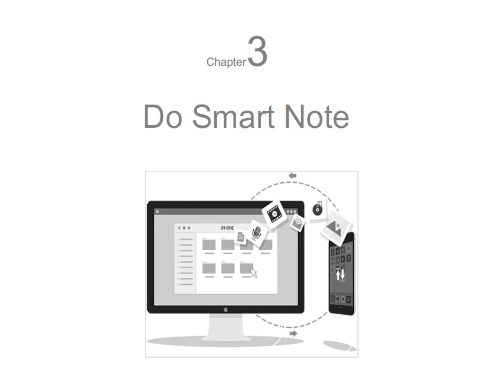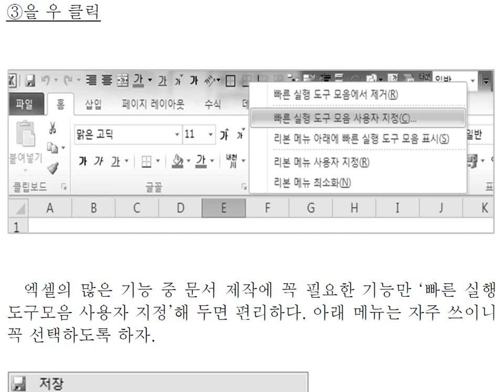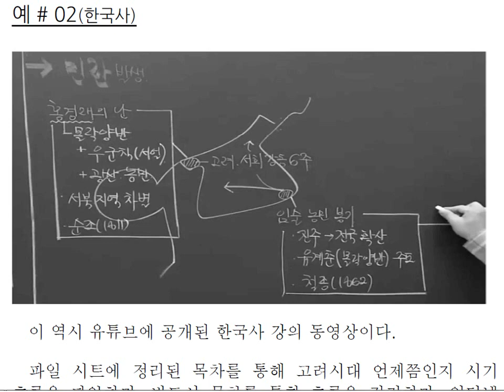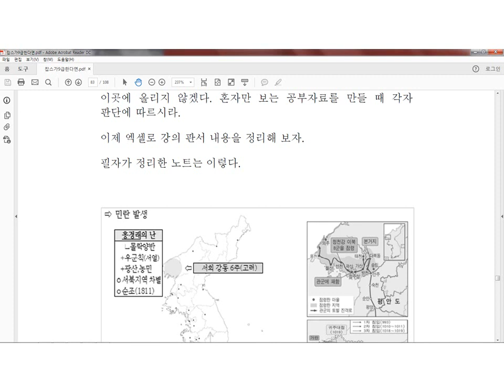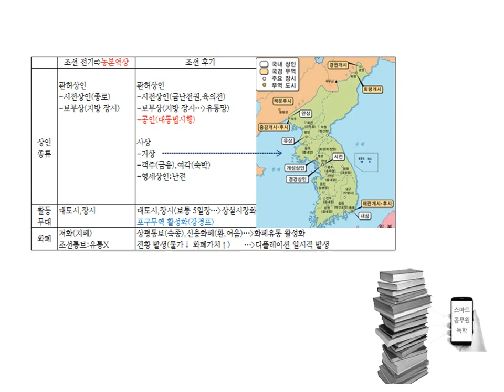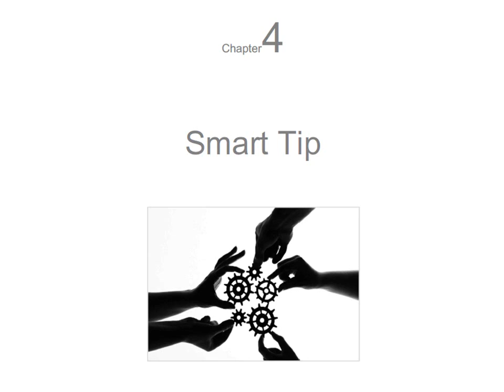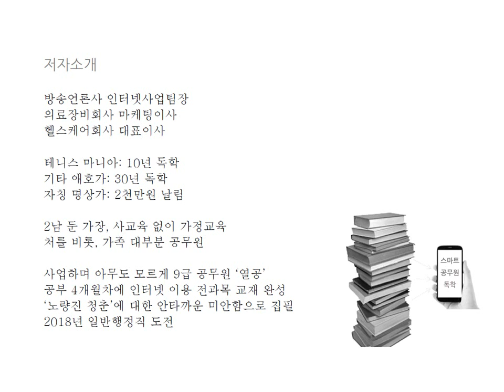[잡스9급]스마트 공무원 독학 09. 독학노트 제작 실제, 과목별 노트 사례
[공무원 독학 합격 / 두문 암기 / 기출 / 공부 자료]

나만의 종합노트 제작 실제
과목별 노트 사례
마치며
저자소개